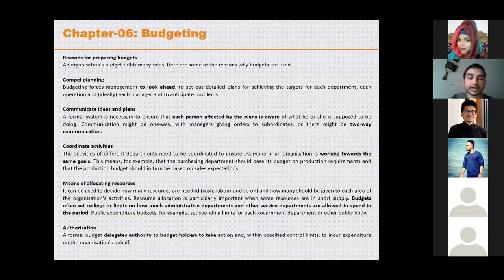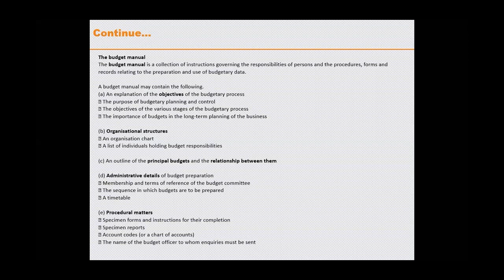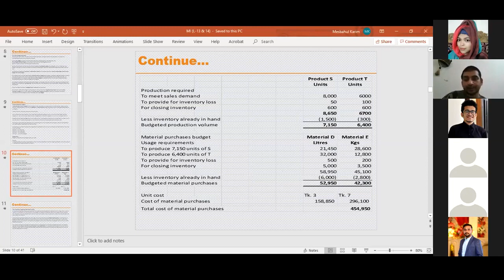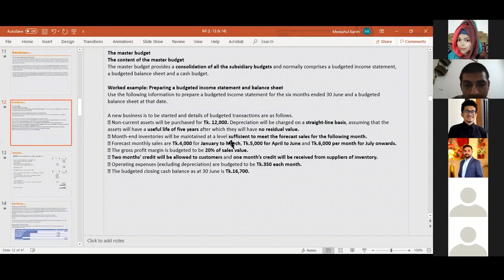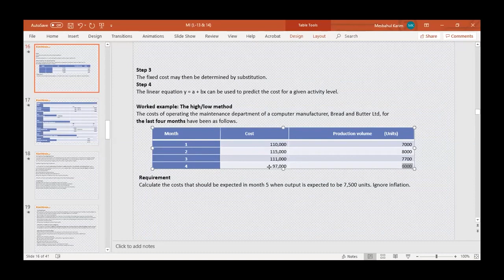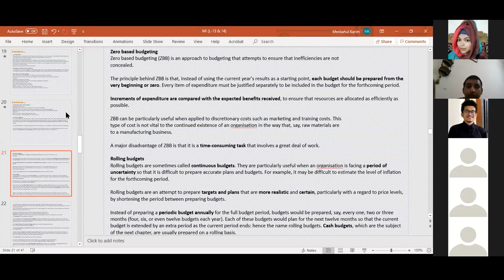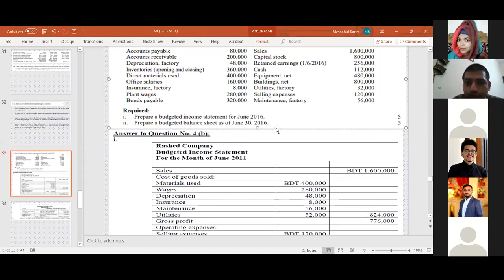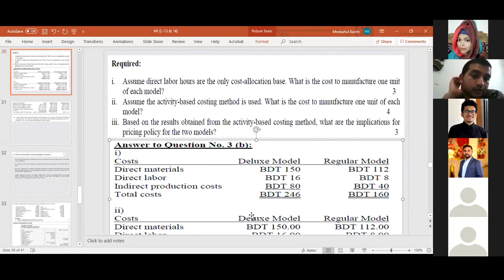CL- MGT INFO - Chapter 6- Pricing Calculations - A K M Mesbahul Karim FCA